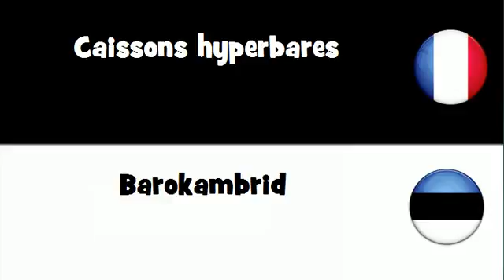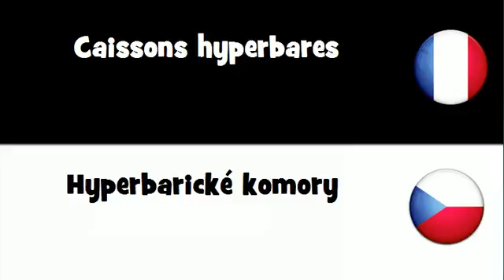Traduction en 20 langues # Caissons hyperbares